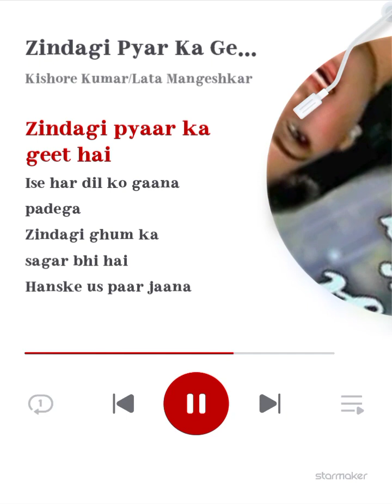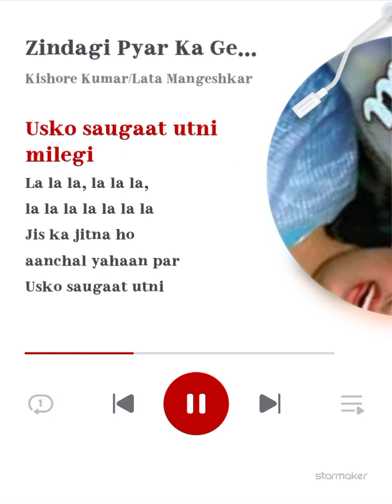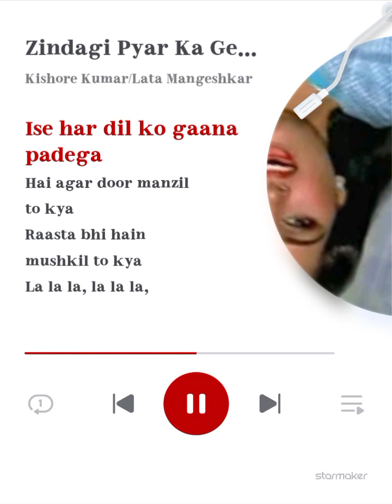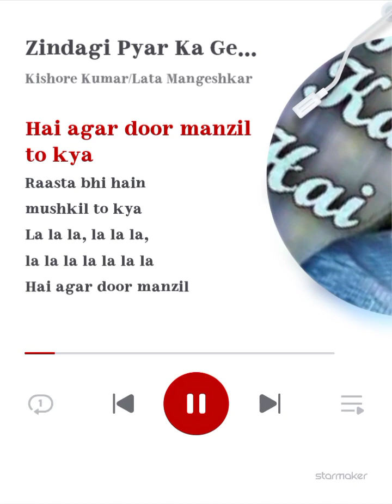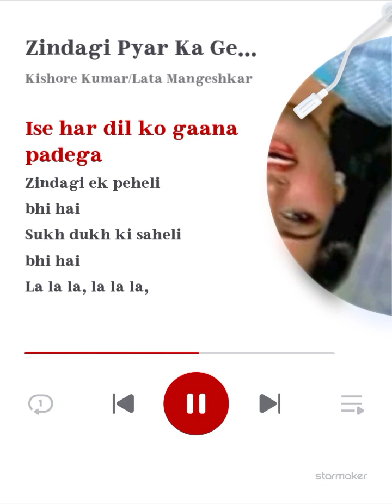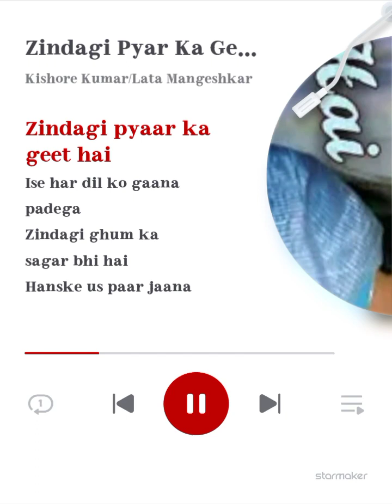Zindagi pyar ka Geet hai Har Dil Ko gana Padega